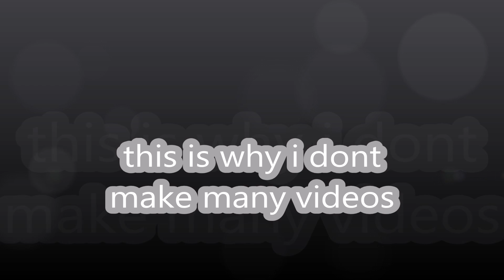why i don't make many videos